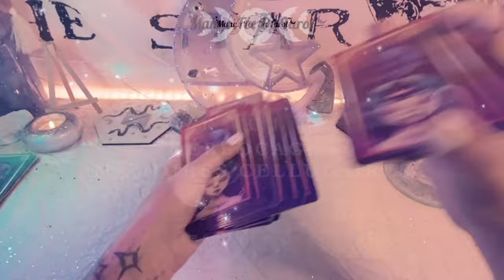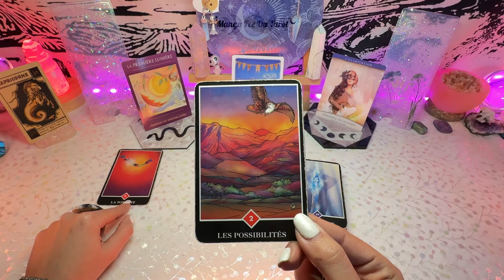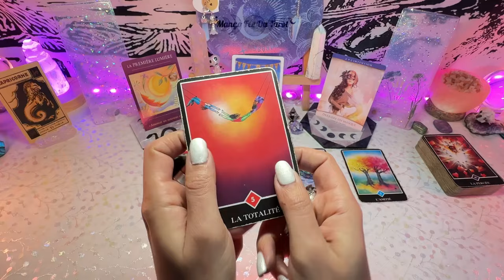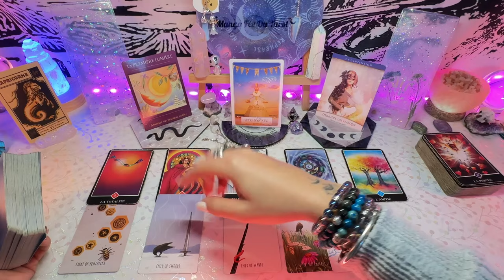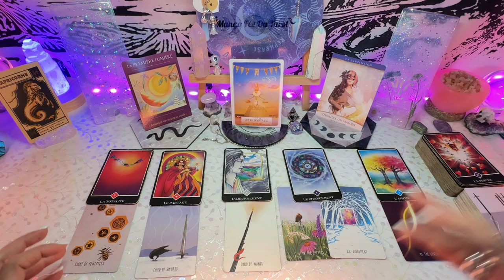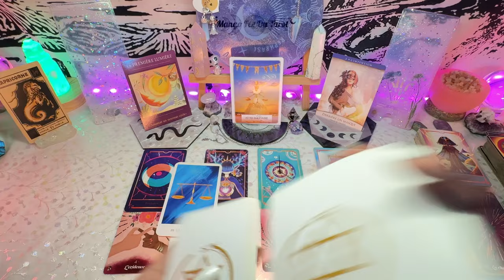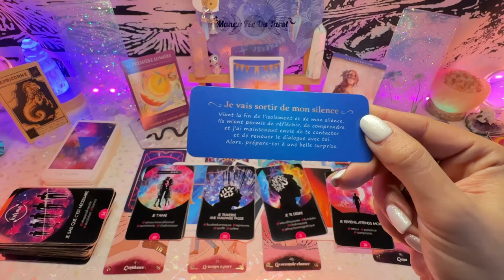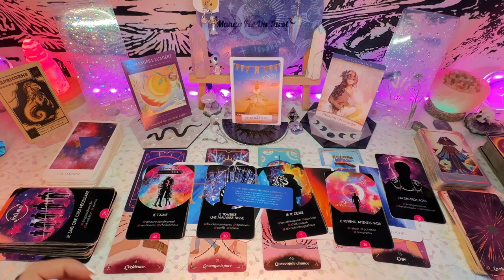Guidance CAPRICORNE ♑️ - mars 2024 - La Lumière Au Bout du Tunnel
Mango